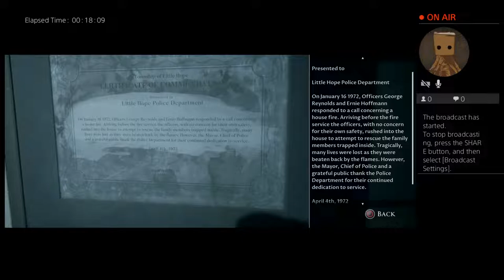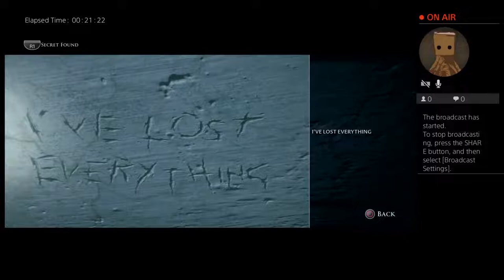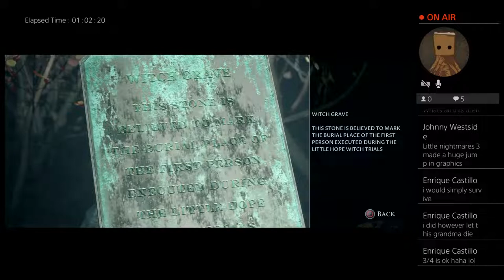the biggest chungus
I will shit my pants